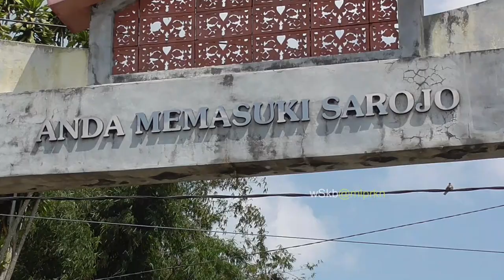Sempat R1CUH! Eksekusi Tanah Ulayat Batal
Eksekusi tanah ulayat di Kota Bukittinggi, Sumatera Barat berlangsung ricuh. Masyarakat adat menghalangi petugas Pengadilan Negeri membacakan Putusan Pengadilan hingga eksekusi pun dibatalkan.

Eksekusi lahan seluas 1,2 Ha ini dilakukan di Kelurahan Sarojo, Kec. Mandiangin Koto Selayan pada Rabu (10 Agustus 2023). Proses sempat memanas, kericuhan antara masyarakat adat dengan aparat keamanan dan petugas dari pengadilan pun tak terhindarkan.

Nyaris terjadi bentrok saat tim eksekutor memaksa masuk ke lahan yang akan dieksekusi. Emosi warga pun sempat terpancing ketika petugas eksekutor tak dapat menjawab pertanyaan masyarakat adat pemilik lahan hingga polisi menenangkan kedua pihak.

Masyarakat adat menghormati putusan pengadilan dan meminta petugas membatalkan eksekusi. Sementara, kondisi yang tidak memungkinankan membuat petugas mundur dan membatalkan eksekusi.

Pemuka adat Kurai mengatakan aksi yang dilakukan untuk mempertahankan Pusako Tinggi Pasukuan Pisang Sarojo yang tiba-tiba sertifikatnya terbit tanpa alas hak yang jelas.

"Dihadapan panitera, panitia eksekusi, dihadapan Polres dan kita bersama saya telah menyatakan dilarang membacakan putusan eksekusi di tanah kami. Inilah permasalahan. Banyak tanah kami yang dicaplok tanpa jelas asal usulnya, tiba-tiba muncul sertifikatnya tanpa kita ketahui," Kata T. Datuak Nan Laweh, Pemuka Adat Kurai.

Ade Firman Djambak, kuasa hukum masyarakat Adat Kurai V Jorong bersama tokoh masyarakat Amrizal, mengaku heran, tanah ulayat tiba-tiba sudah bersertifikat.

Menurutnya, sengketa lahan di kawasan Inkorba Bukittinggi bukanlah persoalan baru. Banyak pihak berupaya membantu penyelesaian, namun di zaman orde baru arogansi dan campur tangan oknum aparat militer serta kurang kooperatifnya oknum aparatur pemerintah di instansi pemerintahan sebelum reformasi 1998/ menjadikan kasus ini seolah-olah tidak bisa diselesaikan.

Pemilik sertifikat diminta bijak mengembalikan sertifikat kepada penjual dan membiarkan masyarakat kembali mengelola dan memiliki lahan milik mereka.